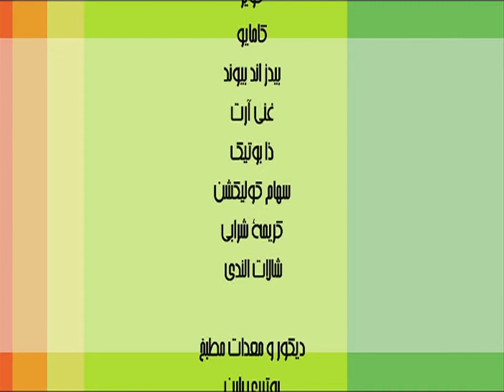شرايها عليا ؟ علاقة الأطفال بالأكل